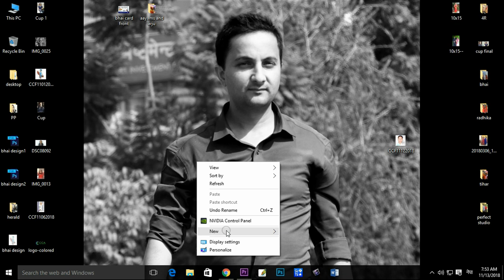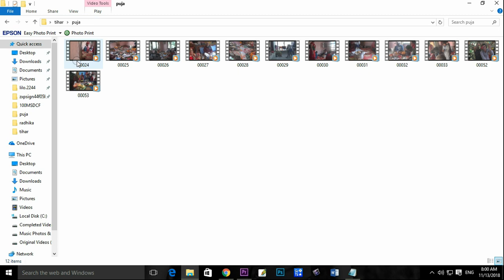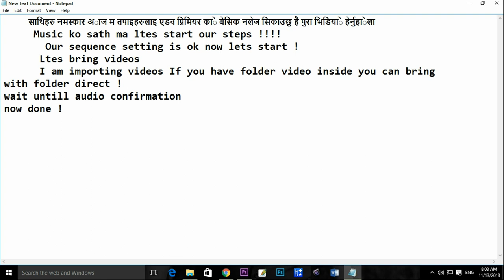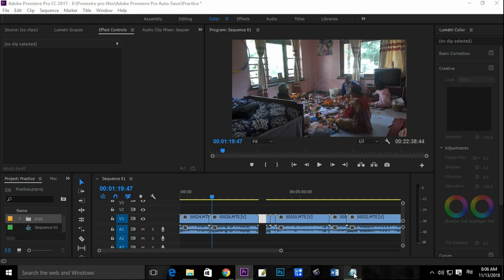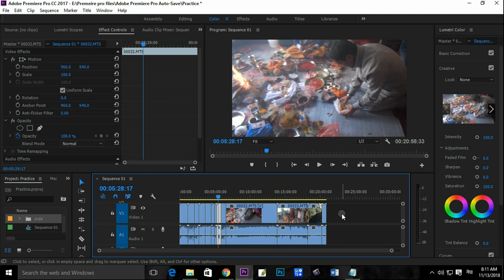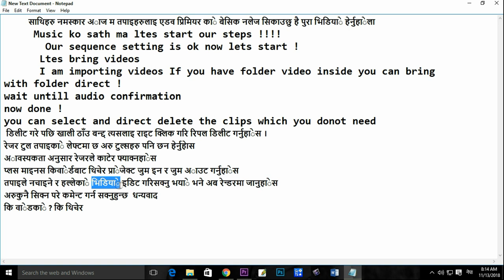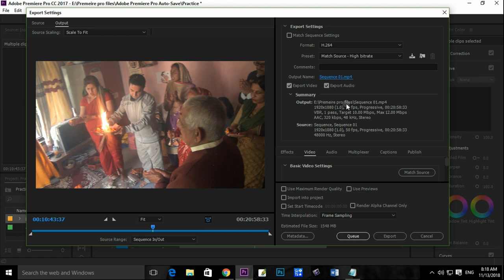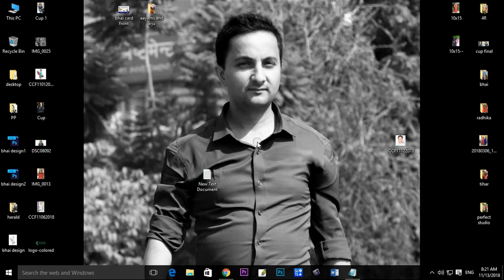How to learn Adobe Premiere Pro 2017 एडव प्रीमियर 2017 सिकाै‌ं